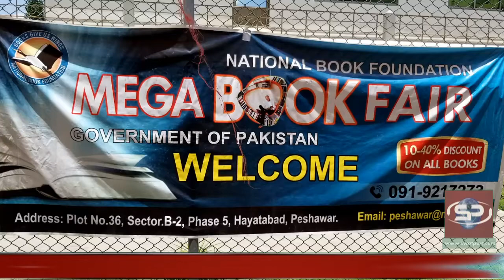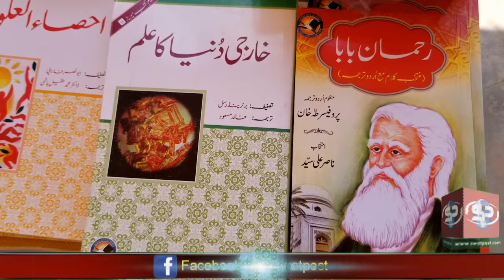Highlight's Kutab Mela | Swat Book Fair | National Book Foundation1